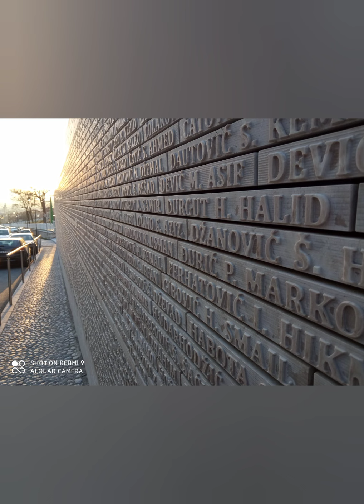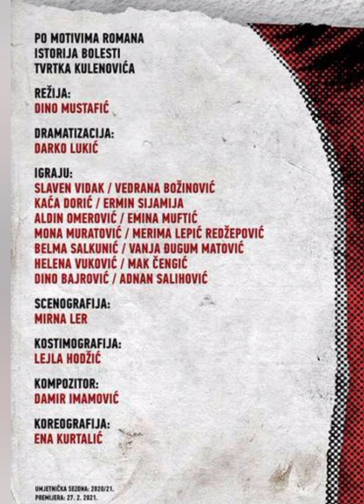PAPIR podcast, EP20 IN-YOUR-EARS To je bilo!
Crtice sa generalne probe predstave "To nikad nigdje nije bilo", režija Dino Mustafić. Komad je pisano motivima romana "Istorija bolesti" Tvrtka Kulenovića. Predstava je premijerno izvedena februara 2021. u Narednom pozorištu u Sarajevu.